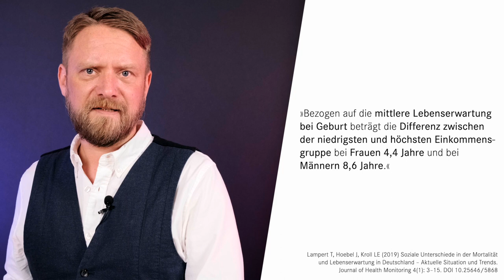Rente mit 70? Wer so etwas fordert, ist ein Verbrecher.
Vorgestern haben einige Ökonomen eine Erhöhung des Rentenalters auf 70 gefordert. Wenn es nach ihnen geht, ist das ein sinnvoller Weg, die steigenden Preise abzufedern, den Facharbeitermangel zu bekämpfen und die »Arbeit an die steigende Lebenserwartung zu koppeln«.

Auch wenn die Ampel in ihrem Koalitionsvertrag eine Rentenaltereintrittserhöhung bisher ausschließt, ist eine solche Rentenerhöhung nicht so weit weg, wie manche denken. So hat der Wirtschaftsberater von Finanzminister Christian Lindner (FDP), Lars Feld, erst im Februar eine Anhebung des Rentenalters auf 70 Jahre ins Spiel gebracht (RND berichtete). Aber auch die Bundesbank hat sich zuletzt 2021 dafür ausgesprochen, das Rentenalter auf »über 67 hinaus« anzuheben (tagesschau.de berichtete).

Allein schon angesichts der Tatsache, dass jeder Fünfte in Deutschland vor dem 69 Lebensjahr stirbt und es wieder einmal nur die Reichen sein werden, die sich einen ruhigen Lebensabend leisten können, ist das eine absolute Unverschämtheit. Ich finde: Niemand sollte bis zum Tod schuften müssen, stattdessen müssen Vermögen und Arbeit gerecht verteilt werden.

- „Kampf gegen hohe Inflation: Ökonomen fordern jetzt die Rente mit 70“, focus.de, 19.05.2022,
- „Keine Wirkung gegen Inflation? Scharfe Kritik an Konzept für Rente mit 70“, n-tv.de, 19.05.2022,
- „Höchstwert in Deutschland: 13,4 Millionen Menschen leben in Armut“, tagesschau.de, 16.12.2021,
- „Debatte um Renteneintritt Jeder Fünfte stirbt vor 69. Lebensjahr“, tagesschau.de, 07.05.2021,
- „Soziale Unterschiede in der Mortalität und Lebenserwartung in Deutschland – Aktuelle Situation und Trends“, Lampert T, Hoebel J, Kroll LE. (2019). In: Robert Koch-Institut (Hrsg.): Journal of Health Monitoring 4(1): S. 3-15, DOI 10.25646/5868,
- „Armutsgefährdungsquote in Deutschland von 2005 bis 2020 [Graph]“, Statistische Ämter des Bundes und der Länder, 16. Dezember 2021, In: Statista. Zugriff am 19. Mai 2022,
- „Anteil der von Armut oder sozialer Ausgrenzung betroffenen Bevölkerung in Deutschland im Jahr 2018“, Statistisches Bundesamt, 24. Januar 2022, In: Statista. Zugriff: 19. Mai 2022,

Verwendetes Material:
- Stock Videos und Soundeffekte: Storyblocks